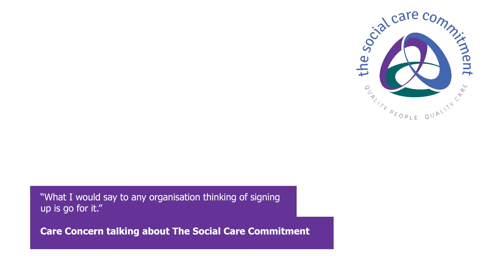Social Care Commitment - Care Concern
Catherine Gunnewicht  is the registered manager at Care Concern a private domiciliary care provider. She speaks about the positive environment that the Social Care Commitment strengthens for both the carers and clients. "Though it's a lot of work to begin with its quickly becomes part of the company's structure"